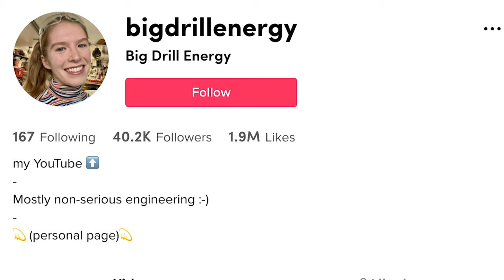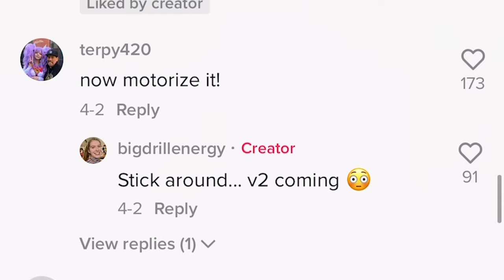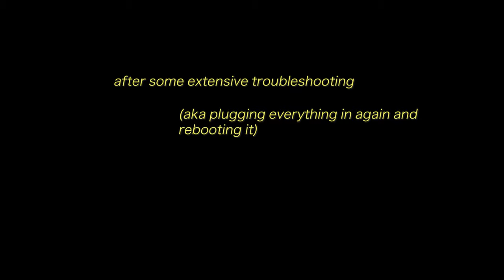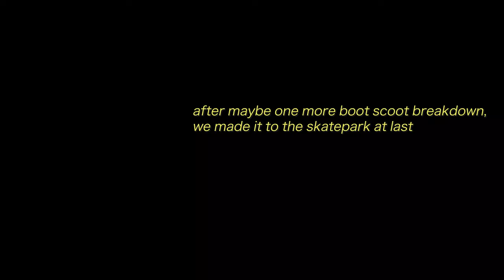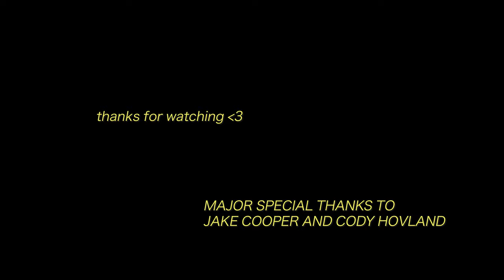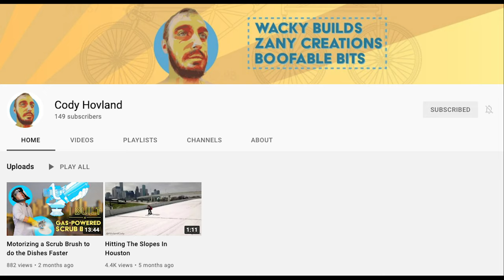The Boot Scoot 3004 - motorized m'ass transport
It's here. I caved to the peer pressure of the internet. I gave myself a top speed of nearly 22MPH, just for you.
plz hit these rad humans up if you're around the Houston, TX area!

I'm Ruby Zoom, and I'm on a mission to learn some stuff outside of my engineering classes and have fun while doing it. I hope to make you laugh and inspire you to make your own weird s**t.
Skills learned: Electric motor things and field research survival.